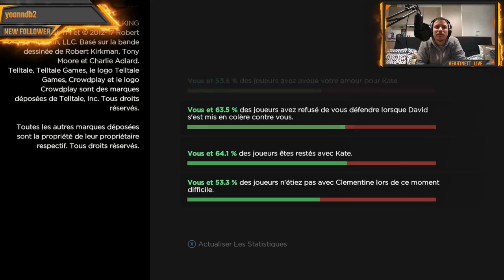Let's Play : Telltale The Walking Dead Une Nouvelle Frontière (part 4) "REVOLUTION"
Dans ce dernier épisode, il est temps de reprendre la ville mais c'est sans compté le facteur zombie ...